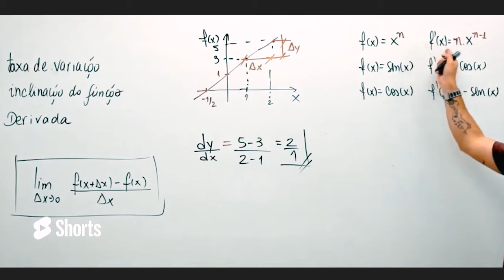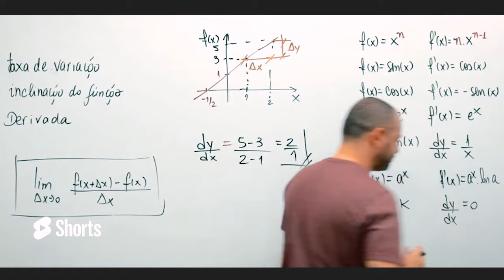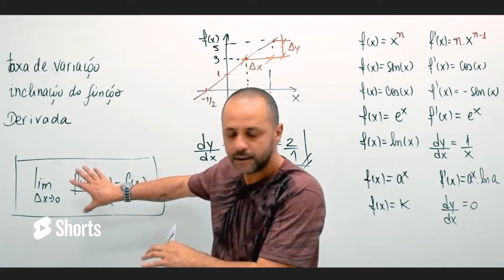A tabela de derivadas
Seja ainda hoje nosso aluno. Chame o WhatsApp abaixo para saber mais.